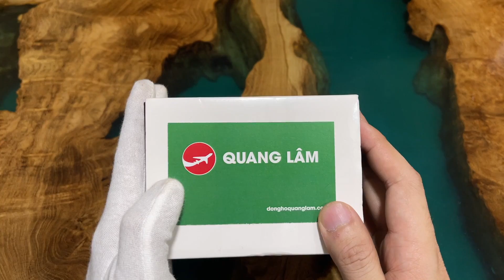Citizen Eco Drive Perpetual Calendar BL8004-53E - Quang Lâm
👉 Địa chỉ: Ngõ 429 Kim mã, Ngọc Khánh, Ba Đình, Hà Nội.